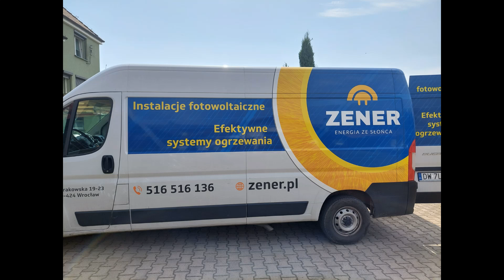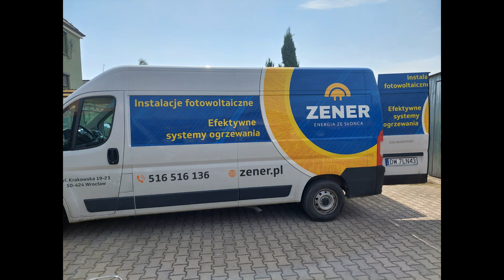Profesjonalny montaż instalacji fotowoltaicznej cześć 1 dobranie sprzętu i ważne informacje